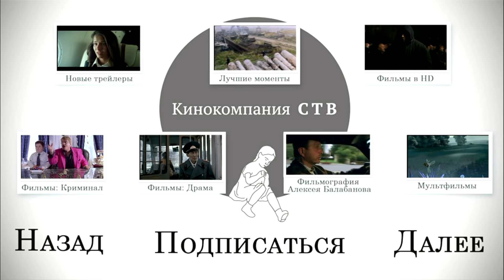Фёдор Бондарчук/ ТИНА/ Семён Трескунов - Живи настоящим (OST «Призрак»)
Музыка и слова Василий Гончаров
Исполнители:
Фёдор Бондарчук / ТИНА / Семён Трескунов
Название песни: Живи настоящим
Саундтрек к кинофильму «Призрак». В кино с 26 марта

Сегодня состоялась премьера музыкального клипа на песню «Живи» – официальному саундтреку  к готовящейся к выходу в прокат комедии «Призрак». Песню записали исполнители главных ролей Фёдор Бондарчук и Семён Трескунов при участии одной из самых ярких участниц телепроекта «Голос» Тины Кузнецовой, которая исполнила партию женского вокала.
В съемках клипа также приняли участие и другие актеры фильма: Ян Цапник, Ксения Лаврова-Глинка, Ани Петросян и Алексей Лукин.